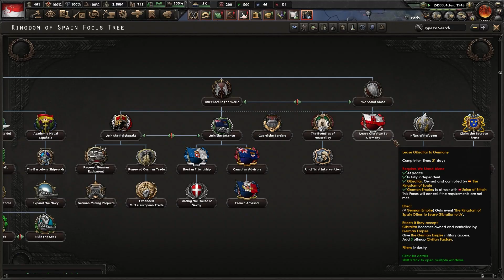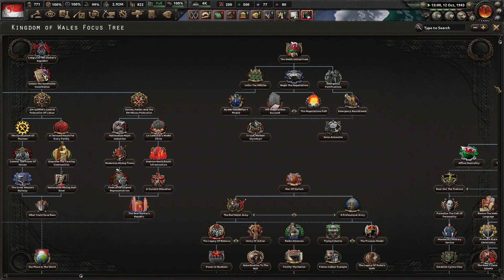Hearts of Iron 4 - Kaiserredux: Unión Tecnócrata (Oppenheimer) #10 "La Unión Tecnócrata"